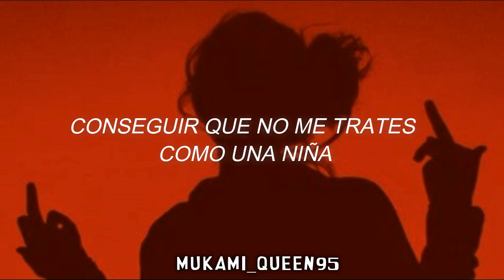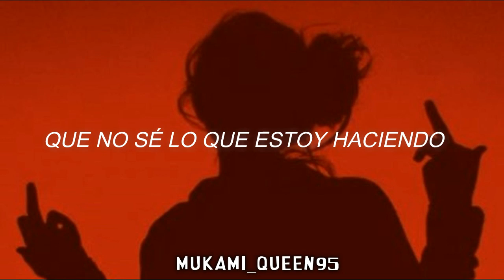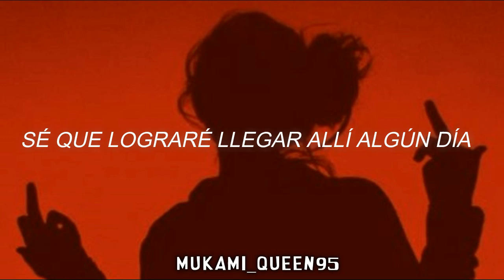Selena Gomez ; Tell me something I don't know [sub español]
Artista: Selena Gomez

Canción: Tell me something I don't know

*NO copyright.